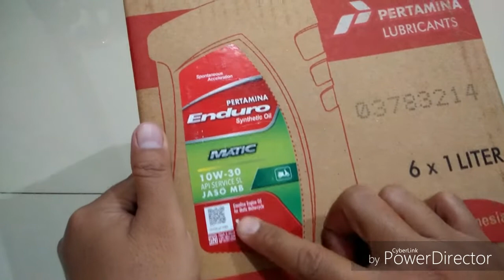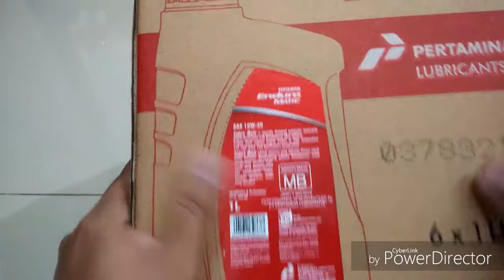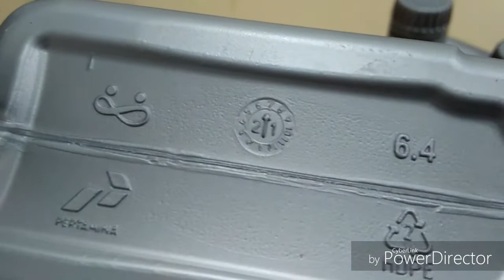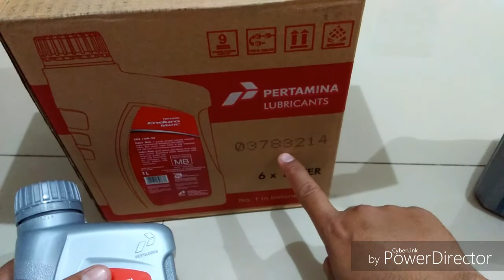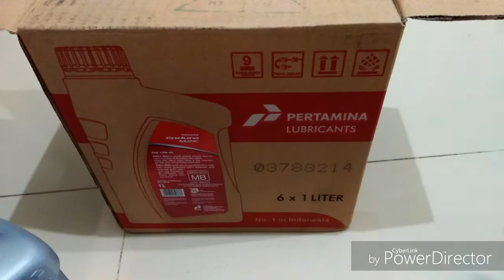UNBOXING 1 DUS OLI ENDURO MATIC 10W-30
oke sobat youtube tonton videonya sampai selesai ya gaes biar gak gagal paham

TETIMA KASIH
TETAP SEMANGAT
TERUS BERKARYA